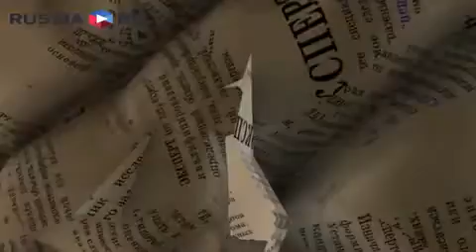Двойные стандарты Гудкова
СК передал в Генпрокуратуру материалы дела по депутату ГД от СР Геннадию Гудкову. Последний не только приобрёл бизнес, будучи в статусе депутата, но и активно управлял им, что противоречит законам РФ. Подробности на сайте